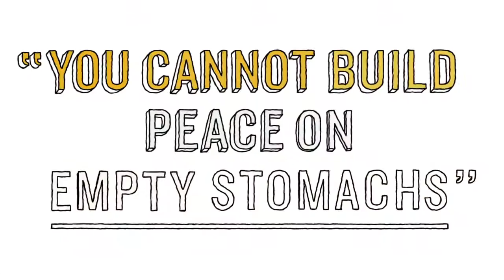Lecture by Dr Norman E Borlaug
CIMMYT fights hunger and poverty in the developing world through smarter agriculture. We are the world's number one caretaker and developer of maize and wheat, two of humanity's most vital crops. Maize and wheat are grown on 200 million hectares in developing countries. 84 million of those hectares are planted with varieties of CIMMYT seed.